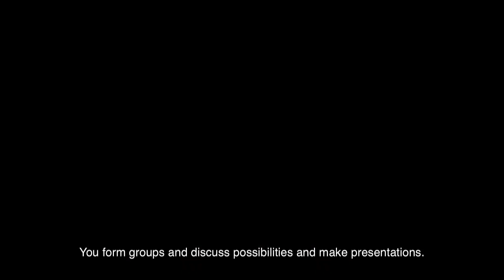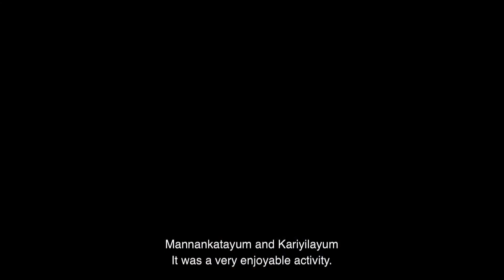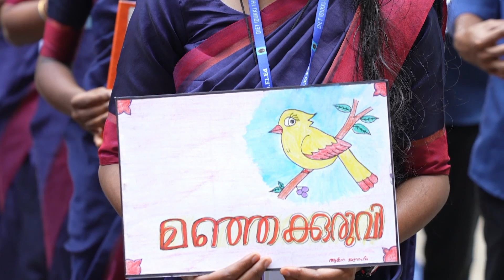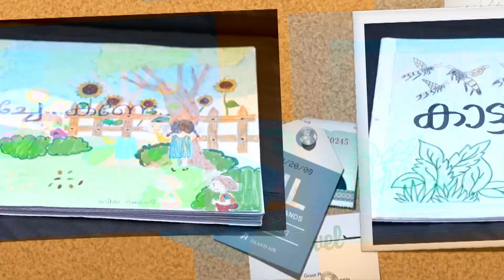12 DIET, Idukki, Thodupuzha, Idukki E